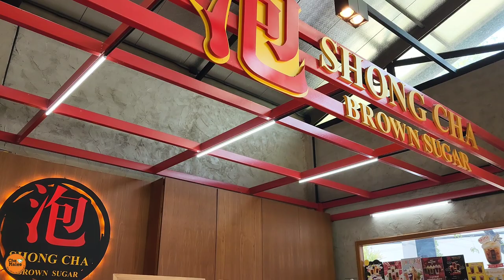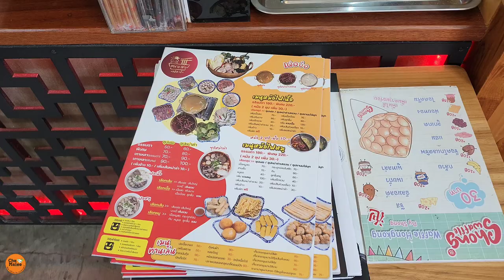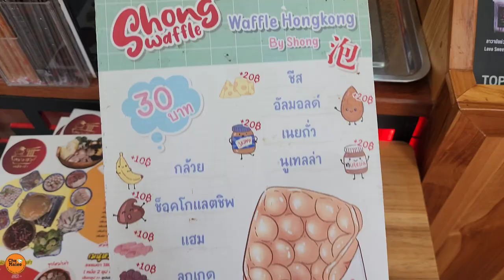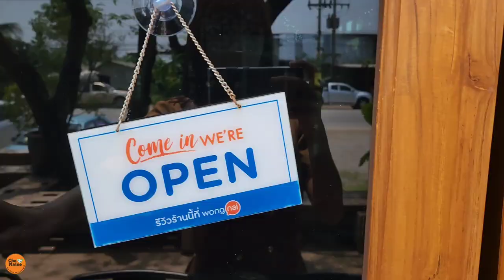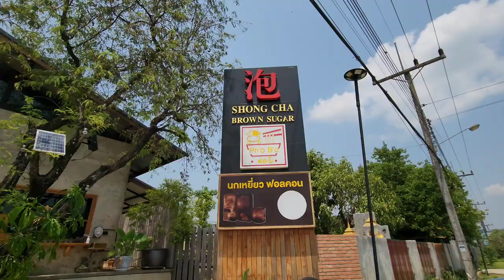ชานมพ่นไฟ ร้านดัง Shong cha พามาดูเบื้องหลัง Boba Milk Tea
แฟรนไชส์ SHONG CHA ชานมพ่นไฟชื่อดัง พามาดูเบื้องหลัง ถอดรหัสความสำเร็จ ตั้งแต่เริ่มต้นในพื้นที่เล็กๆ จนขยายมากกว่า 500 สาขาได้ยังไง
พร้อมเผยเคล็ดลับการเลือกวัตถุดิบ ฉบับร้าน SHONG CHA ในการทำเมนูเครื่องดื่มทุกเมนูให้ลูกค้าติดใจ ไม่ว่าจะเป็นเมนู ชา กาแฟ และทริคการทำเมนูน้ำต่างๆ ที่รสชาติโดดเด่น อร่อย เข้มข้น
จนเป็นที่นิยมทั้งในไทยและเพื่อนบ้านเรา

សូមចុចស៊ីស៊ីដើម្បីបើកចំណងជើងរង